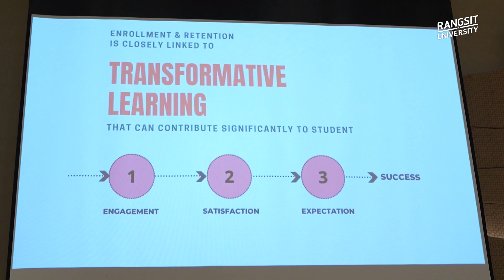ม.รังสิต จัดกิจกรรมโครงการ “แนะแนวยุค Generative AI”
โดย ดร.อรรถวิท อุไรรัตน์ อธิการบดี พร้อมด้วยคณะผู้บริหาร บุคลากรมหาวิทยาลัยรังสิต เเละครูแนะแนวทั่วประเทศร่วมงาน เพื่อเเลกเปลี่ยนเรียนรู้เกี่ยวกับทิศทางการศึกษาสู่อนาคต จัดขึ้นระหว่างวันที่ 11-12-13 ตุลาคม 2566 ณ โรงแรมเมอเวนพิค สยามโฮเทล นาจอมเทียนพัทยา จังหวัดชลบุรี